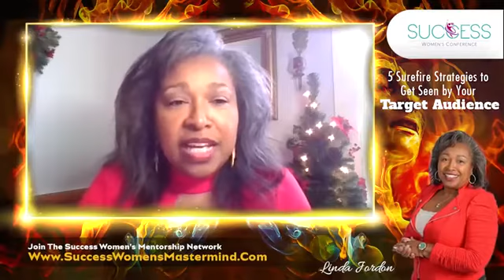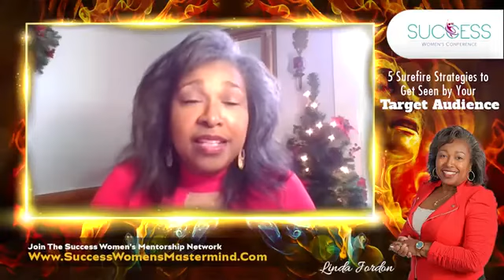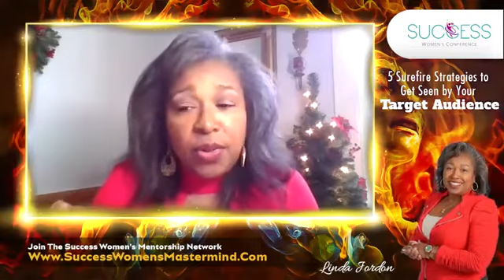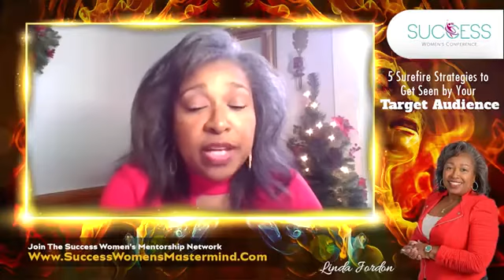Dr. Linda R. Jordon: "Boss Up & Take Charge of Your Life"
When you need an audience inspired, motivated and engaged, consider hiring Linda. She is a breast cancer survivor and former corporate leader who is ready to motivate your audience. Hire Dr. Linda to speak at your next event.